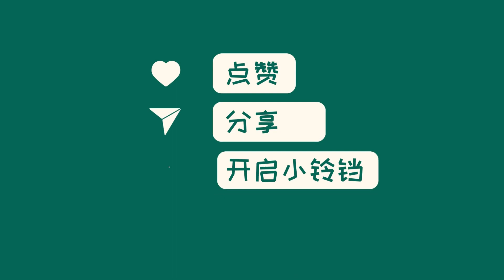中国新闻11月01日14时：NBA常规赛：快船轻取魔术哈登观战 乔治27+7+7威少单节16分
北京时间11月1日，NBA常规赛中，快船主场对阵魔术，进行了一场激烈的比赛。快船在大交易后的首战中，哈登出现在场边观战。上半场，乔治、小卡和威少表现低迷，三人合计仅3中23，导致快船落后3分。但第三节，威少和乔治分别爆发，帮助快船反超并拉开差距。最终，快船以118-102战胜魔术，取得2连胜。威少贡献18分7助攻，乔治获得27分7助攻，表现出色。这场比赛展示了快船的实力和团队合作。